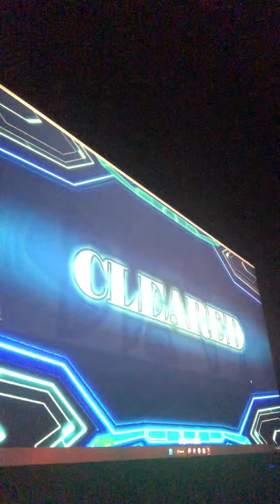(Stepmania) Colorful Pastel (ESP-12) MFC 1,000,000!!!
PLAYEE OPTIONS: x3.75 LEFT DARKEST LIFE4!!!
Plays:12
This definitely does not feel like a 12 lol. I like the chart and song it’s just that one part that I find out of pocket. To clarify this was from New Year’s Day.